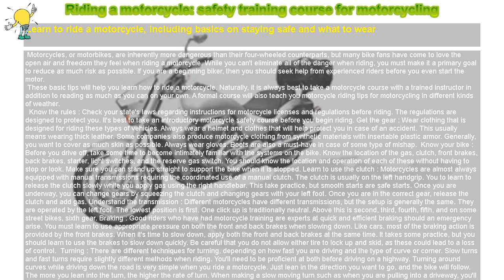How to : Riding a motorcycle: safety training course for motorcycling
Learn to ride a motorcycle, including basics on staying safe and what to wear

 Motorcycles, or motorbikes, are inherently more dangerous than their four-wheeled counterparts, but many bike fans have come to love the open air and freedom they feel when riding a motorcycle. While you can't eliminate all of the danger when riding, you must make it a primary goal to reduce as much risk as possible. If you are a beginning biker, then you should seek help from experienced riders before you even start the motor.

 These basic tips will help you learn how to ride a motorcycle. Naturally, it is always best to take a motorcycle course with a trained instructor in addition to reading as much as you can on your own. A formal course will also teach you motorcycle riding tips for motorcycling in different kinds of weather.

 Know the rules : Check your state's laws regarding instructions for motorcycle licenses and regulations before riding. The regulations are designed to protect you. It's best to take an introductory motorcycle safety course before you begin riding. Get the gear : Wear clothing that is designed for riding these types of vehicles. Always wear a helmet and clothes that will help protect you in case of an accident. This usually means wearing thick leather. Some companies also produce motorcycle clothing from synthetic materials with insertable plastic armor. Generally, you want to cover as much skin as possible. Always wear gloves. Boots are also a must-have in case of some type of mishap. Know your bike : Before you drive off, take some time to become intimately familiar with the systems on the bike. Know the location of the gas, clutch, front brakes, back brakes, starter, light switches, and the reserve gas switch. You should know the location and operation of each of these without having to stop or look. Make sure you can stand up straight to support the bike when it is stopped. Learn to use the clutch : Motorcycles are almost always equipped with manual transmissions requiring the coordinated use of a manual clutch. The clutch is usually on the left handgrip. You to learn to release the clutch slowly while you apply gas using the right handlebar. This take practice, but smooth starts are safe starts. Once you are underway, you can change gears by squeezing the clutch and changing gears with your left foot. Once you are in the correct gear, release the clutch and add gas. Understand the transmission : Different motorcycles have different transmissions, but the setup is generally the same. They are operated by the left foot. The lowest position is first. One click up is traditionally neutral. Above this is second, third, fourth, fifth, and on some street bikes, sixth gear. Braking : Good riders who have had motorcycle training are experts at quick and efficient braking should an emergency arise. You must learn to use appropriate pressure on both the front and back brakes when slowing down. Like cars, most of the braking action is provided by the front brakes. When it's time to slow down, apply both the front and back brakes at the same time. It takes some practice, but you should learn to use the brakes to slow down quickly. Be careful that you do not allow either tire to lock up and skid, as these could lead to a loss of control. Turning : There are different techniques for turning, depending on how fast you are driving and the type of curve or corner. Slow turns and fast turns require slightly different methods when riding. You'll need to be proficient at both before driving on a highway. Turning around curves while driving down the road is very simple when you ride a motorcycle. Just lean in the direction you want to go, and the bike will follow. The more you lean into the turn, the higher the rate of turn. When making a slow moving turn such as when you are pulling into a driveway, you'll want to sit straight up and turn the handlebars in the direction you want to go.